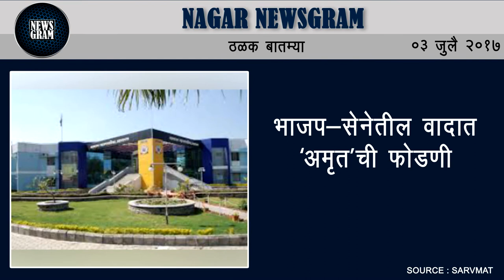Nagar Newsgram | Nagar News | Today's News Headlines | 3 July 2017